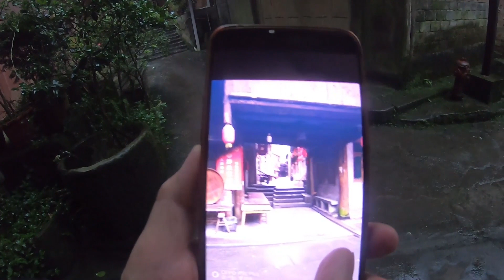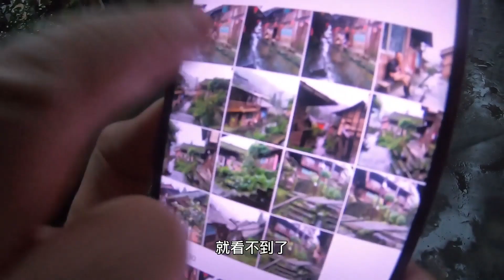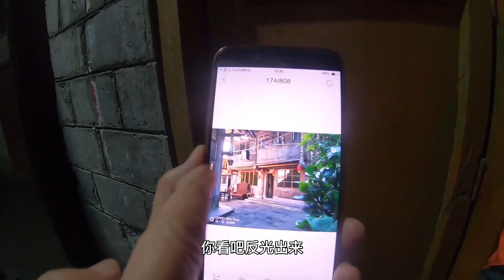四川农村安置房价值几百万，家家都是带商铺的小洋楼，太豪华了！【小龙侠兜兜】